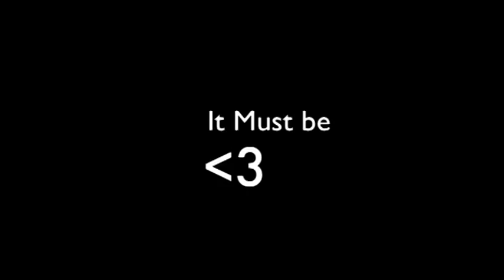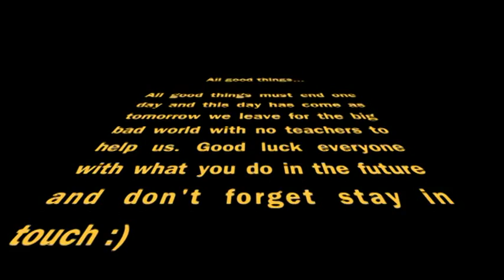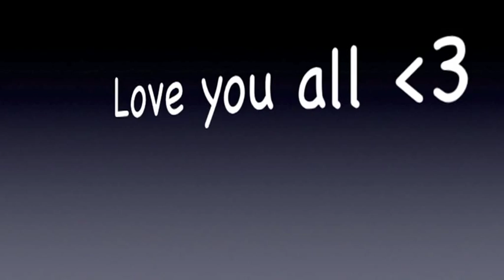Bartholomew School Leavers 2012